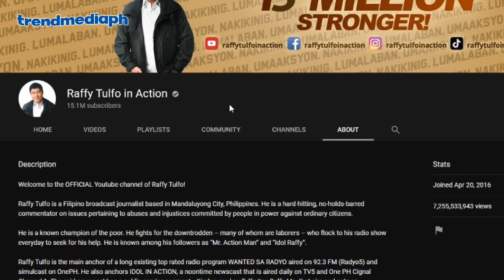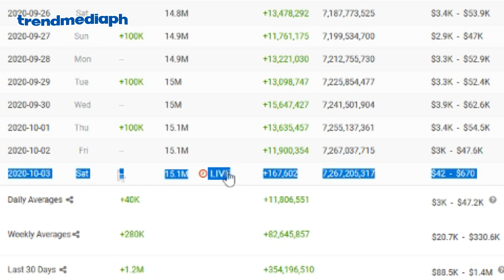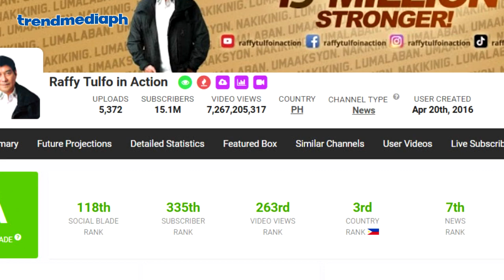RAFFY TULFO 15 MILLION SUBS *SALARY REVEALED*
Ito ang Estimated Salary ni Idol Raffy sa kanyang 15 Million Subs sa youtube!

RELATED CHANNEL
Tuklas TV
Kaalaman
ClarkTv Facts
Kamao TV
Marbz TV
Madam Info
Awe Republic
Win Yt
Tinagalog
LeonMata Tibi
Tinig Ph
Bulalord
Alam mo Ba to?
Pinoy Mysteries
Bright Side
Dahon Tv
Eizzel Tv
Mind Boggler
Historya Channel
What If
Riddles
iJuan Tv
Marvelous Facts
Karunungan Channel
Istorya
Serial Thinker PH
JMix Official

RogerRakker
Vhong Navarro
Tukomi
Senpai Kazu
Cong TV
Paolul
Makagago
Rated K
BITAG OFFICIAL
Ja Mill
Alex Gonzaga
Ivana Alawi